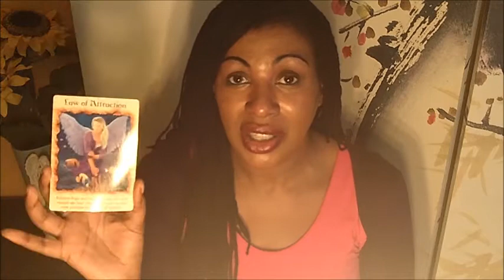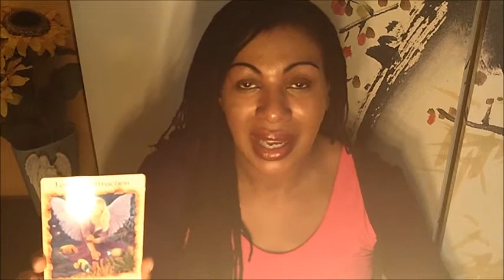Weekend Angel Hug - November 1st - 3rd - Re-awakening Dreams!